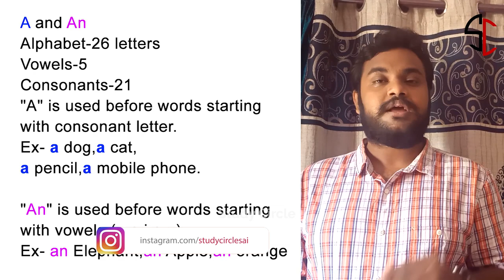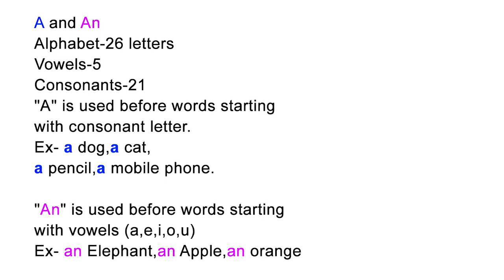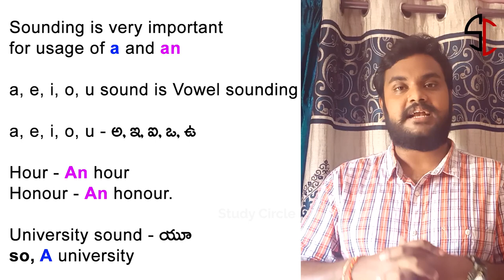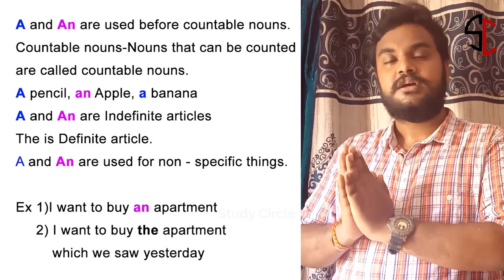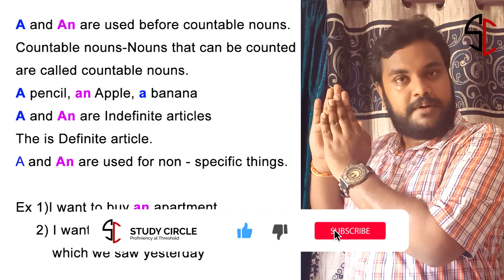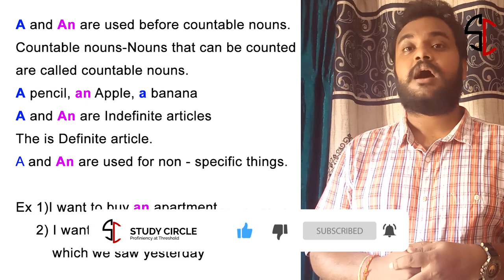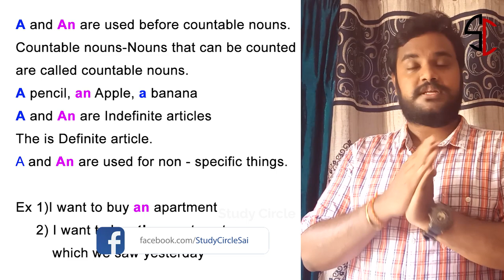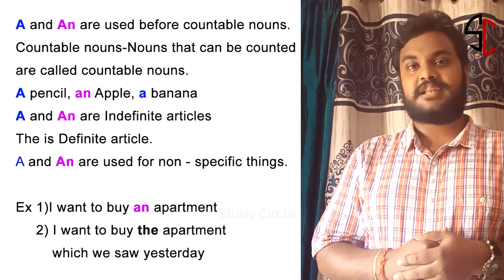45 Days Spoken English Course - Day #14 || How to use articles A, An, The - Study Circle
bharat study circle

45 రోజులలో స్పోకెన్ ఇంగ్లీష్ - 14 వ రోజు - 14 వ క్లాస్
ఈ వీడియో చూసిన తరువాత చూడాల్సిన వీడియోస్

Study Circle - Free English Lessons

There are three articles in english grammar.A,An and The.A and An are called indefinite articles and
The is called definite article.In this video we clearly explained about A,An and their usage.

Some examples of usage of A and An
A-
a pencil
a pen
a train
a university
A dog was barking
Do u have a pencil?
An-
An Apple
An orange
An umbrella
An Island
I want to buy an apartment

మీరు సులువుగా ఇంగ్లీష్ గ్రామర్ మరియు స్పోకెన్ ఇంగ్లీష్ నేర్చుకోవటానికి ఈ క్రింది ప్లే లిస్టులను ఫాలో అవ్వండి

స్పోకెన్ ఇంగ్లీష్ క్లాసెస్ తెలుగు లో మొదటినుంచి నేర్చుకోవడానికి ఈ లింక్ ని క్లిక్ చేయండి.